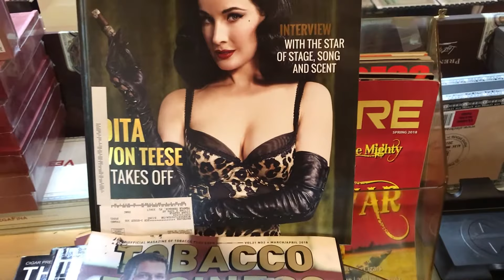Arandoza with Joe Parry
Cigar Instruction with Don Antonio